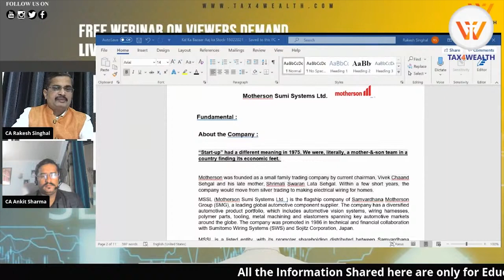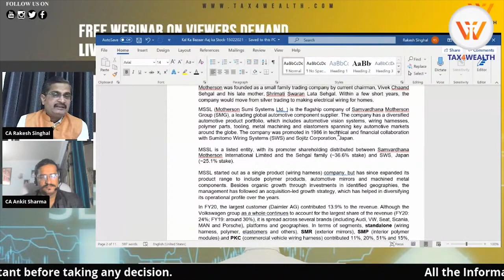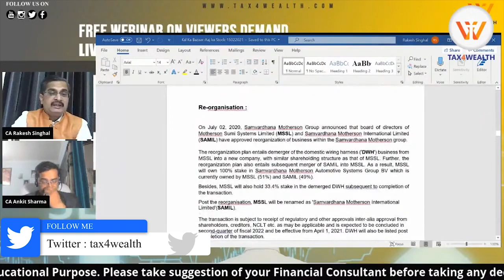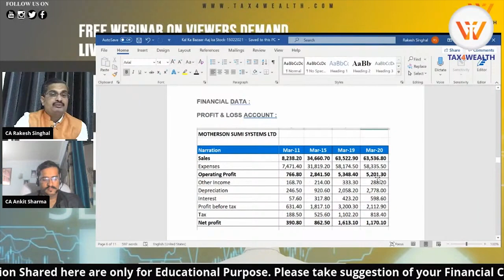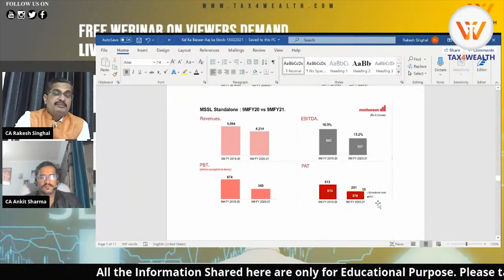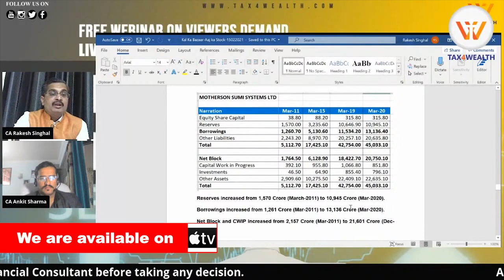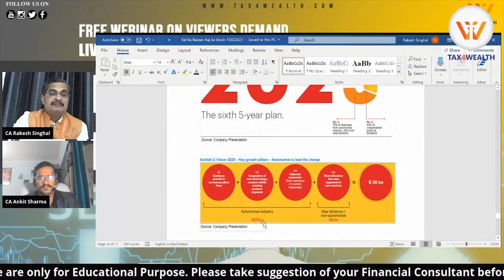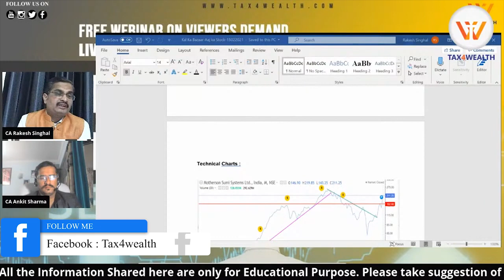Motherson sumi Systems ke stock main kya karein with CA Rakesh Singhal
Fundamental :

About the Company :

“Start-up” had a different meaning in 1975. We were, literally, a mother-&-son team in a country finding its economic feet.

Motherson was founded as a small family trading company by current chairman, Vivek Chaand Sehgal and his late mother, Shrimati Swaran Lata Sehgal. Within a few short years, the company would move from silver trading to making electrical wiring for homes.

MSSL (Motherson Sumi Systems Ltd. ) is the flagship company of Samvardhana Motherson Group (SMG), a leading global automotive component supplier.

 The company has a diversified automotive product portfolio, which includes automotive vision systems, wiring harnesses, polymer parts, tooling, metal machining and elastomers spanning key automotive markets around the globe. The company was promoted in 1986 in technical and financial collaboration with Sumitomo Wiring Systems (SWS) and Sojitz Corporation, Japan.

MSSL is a listed entity, with its promoter shareholding distributed between Samvardhana Motherson International Limited and the Sehgal family (~36.6% stake) and SWS, Japan (~25.1% stake).

MSSL started out as a single product (wiring harness) company, but has since expanded its product range to include polymer products, automotive mirrors and machined metal components. Besides organic growth through investments in identified geographies, the management has followed an acquisition-led growth strategy, which has helped in diversifying its operational profile over the years.

In FY20, the largest customer (Daimler AG) contributed 13.9% to the revenue. Although the Volkswagen group as a whole continues to account for the largest share of the revenue (FY20: 24%; FY19: around 30%), it is spread across several brands (including Audi, VW, Seat, Scania, MAN and Porsche), platforms and geographies. In terms of segments, standalone (wiring harness, polymer, elastomers and others), SMR (exterior mirrors), SMP (interior polymer modules) and PKC (commercial vehicle wiring harness) contributed 11%, 20%, 51% and 15%, respectively, to the FY20 revenue.

Re-organisation :

On July 02, 2020, Samvardhana Motherson Group announced that board of directors of Motherson Sumi Systems Limited (MSSL) and Samvardhana Motherson International Limited (SAMIL) have approved reorganization of business within the Samvardhana Motherson group.

The reorganization plan entails demerger of the domestic wiring harness ('DWH') business from MSSL into a new company, with similar shareholding structure as that of MSSL. Further, the reorganization plan also entails subsequent merger of SAMIL into MSSL. As a result, MSSL will own 100% stake in Samvardhana Motherson Automotive Systems Group BV which is currently owned by MSSL (51%) and SAMIL (49%).

Besides, MSSL will also hold 33.4% stake in the demerged DWH subsequent to completion of the transaction.

Post the reorganisation, MSSL will be renamed as 'Samvardhana Motherson International Limited'(SAMIL).

The transaction is subject to receipt of regulatory and other approvals inter-alia approval from shareholders, creditors, NCLT etc. as may be applicable and is expected to be concluded in second-quarter of fiscal 2022 and be effective from April 1, 2021. DWH will also be listed post completion of the transaction.

The filing of petition for reorganisation with NCLT (National Company Law Tribunal) was completed in the month of December, 2020, and the hearing has been scheduled for mid-February, 2021.